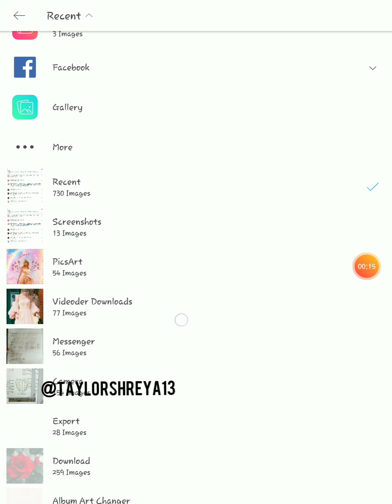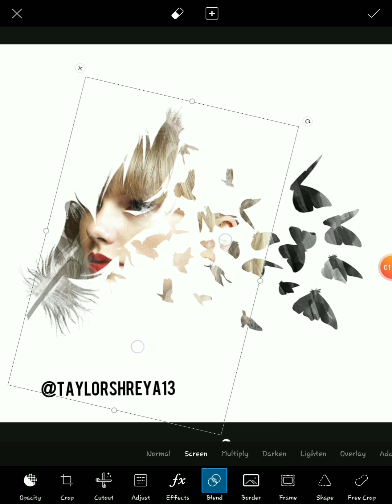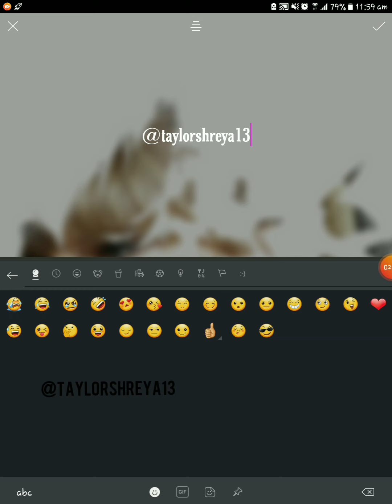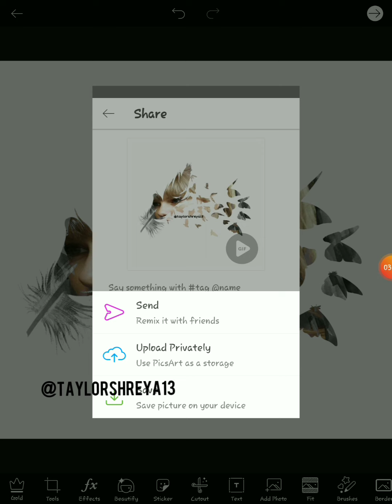Edit tutorial 5 (taylor swift edit) picsart - blend mode